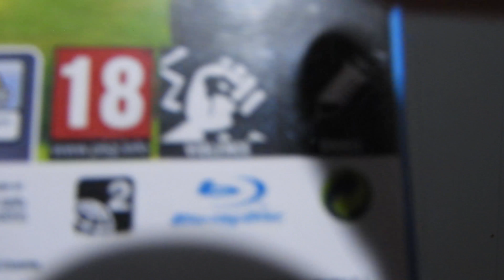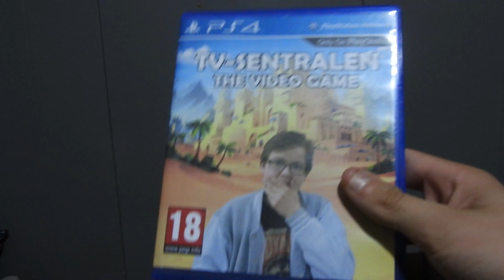Nerdeting Unboxing! - Del 1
Ja, jeg har tacosaus på leppa...